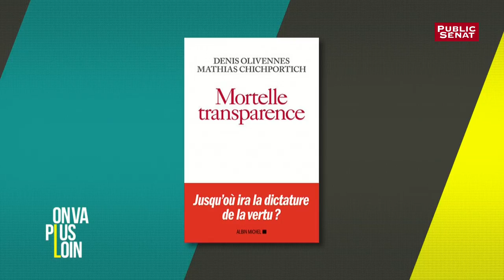OVPL : entretien avec Denis Oliviennes, en intégralité